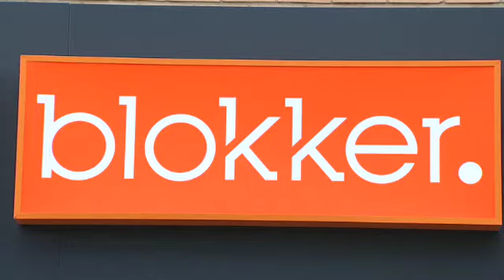Les magasins Blokker revendus, ils seront repris sous le nom Mega World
Les magasins Blokker revendus, ils seront repris sous le nom Mega World. Plus d'infos

Pour capter BX1 en télévision, à Bruxelles et en Wallonie :
Proximus : Canal 10
Telenet : Canal 10
VOO et Orange  : Canal 61